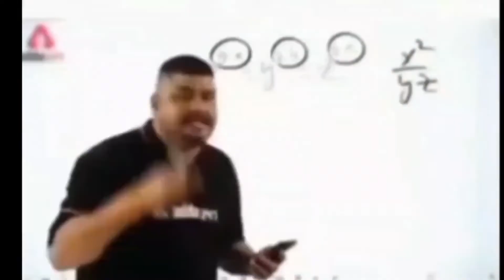Madhubani painting | acrylics painting | madhubani art | timelapse.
In  this video I am making  beautiful  madhubani art painting, I hope you all injoy this video. Watch till end 🙂.

Hello everyone, I hope you all are doing well. Here is my new video. Watch and enjoy it. And let me know the next topic in the comment box.

Follow me and do share your recreation with me on my.

Don't forget to hit the "Bell" icon🛎 for regular updates .